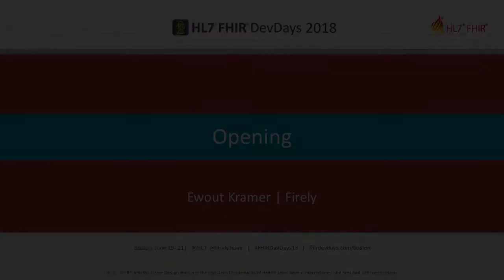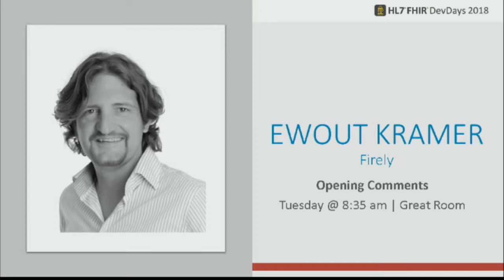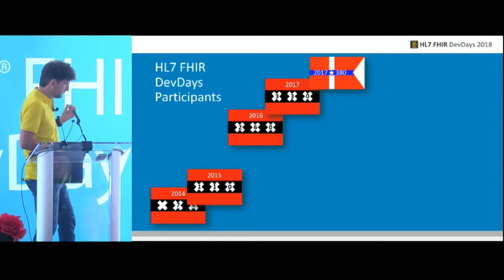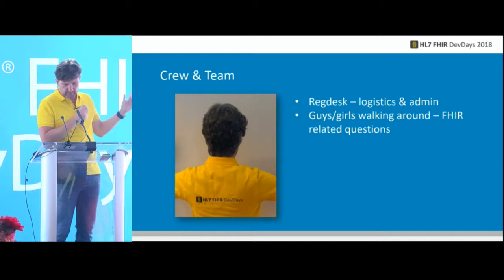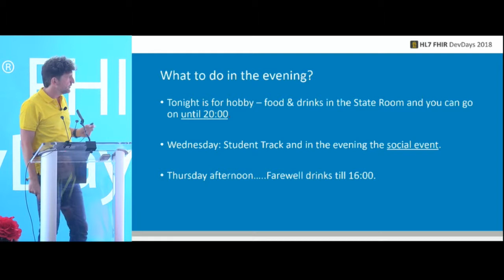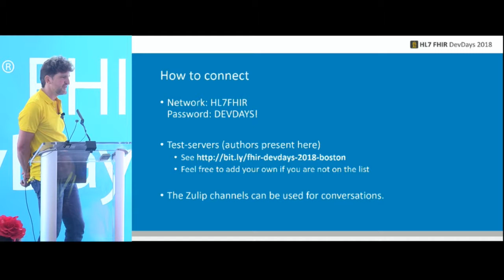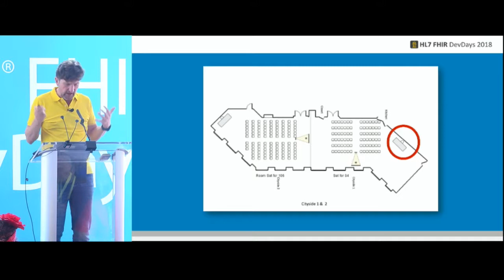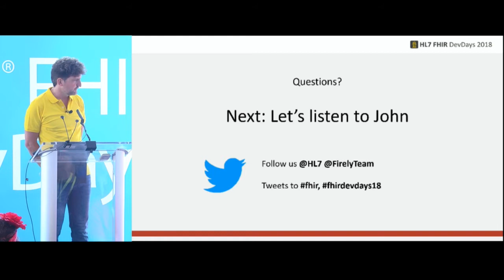Ewout Kramer - Opening | DevDays 2018 Boston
Ewout opens the first edition of HL7 FHIR DevDays in the USA.